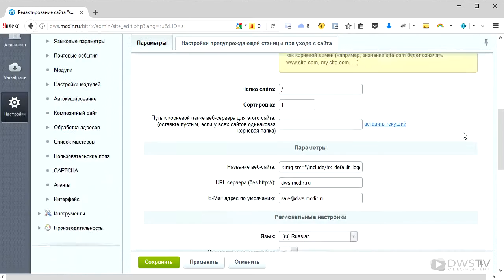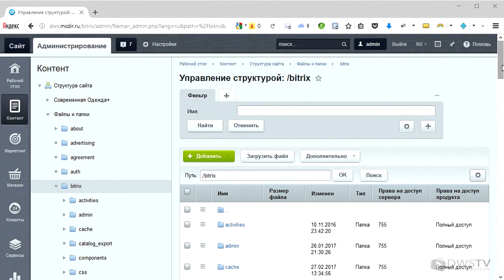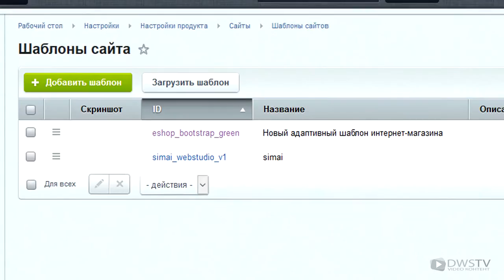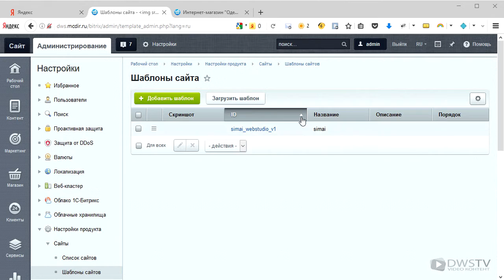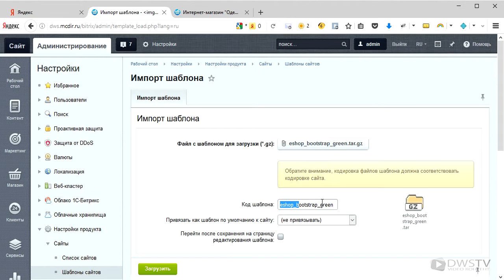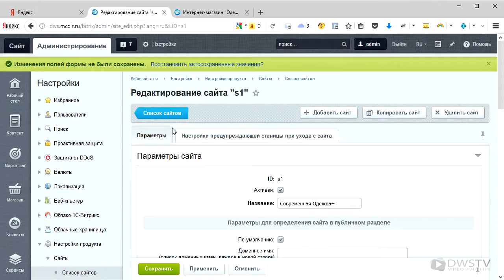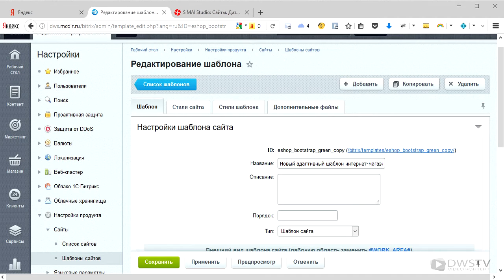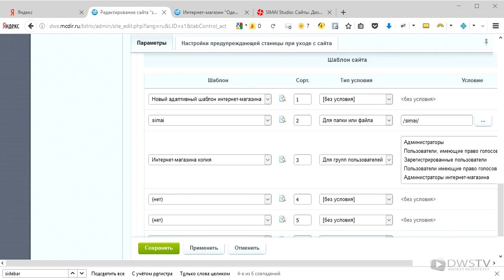ШАБЛОН сайтов 1С битрикс Урок 5.15 - Информация на сайте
Имея сайт на 1С битрикс, мало кто задействует функции по управлению шаблонами, а ведь это немало важная часть веб-ресурса. На сайте мы можем создавать мобильные версии его отображения, показывать шаблон по определенному условию, изменять оформление для разделов так и страниц, менять полностью структуру сайта в зависимости от времени суток, а также показывать оформление сайта различным группам пользователей абсолютно не похожий дизайн.

В видео уроке разберем, как можно использовать различного рода оформление,назначать свои собственные шаблоны на разделы, устанавливать шаблоны для индивидуальных страниц сайта. Обо всем этом смотрите далее…

Видео метки:
[00:32] - Функции шаблонов в 1С Битрикс
[01:24] - Формирование шаблонов
[02:27] - Копирование, изменение шаблона
[05:00] - Подключение шаблона к разделу

Во время урока я использую:
Платформу с CMS 1С_Битрикс редакция "Бизнес";
Документацию битрикс

Мы очень рады если видео уроки по Битрикс были Вам полезен, хотите "поблагодарить" жмите кнопку "нравится" и скиньте ссылку на урок друзьям. Это и есть самая лучшая благодарность, а также мотивация продолжать записывать видео-уроки по 1С битрикс.